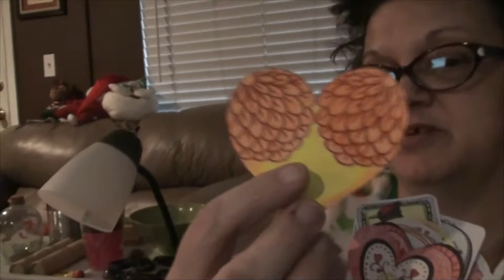HANGIN WITH OUR REAL ESTATE AGENT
Valerie is passing another kidney stone so she is once again in pain! our Real Estate Agent comes by to answer some question s that Kevin and I have now that we ran into some issues with the stairs and the flooring!

Sofia Chacon Group at Keller Williams Real Estate

                    Kevin: 49drummers
                    Megan: meganceciliacoyne